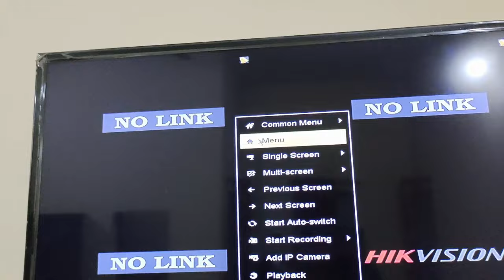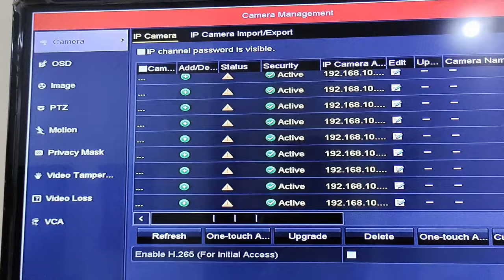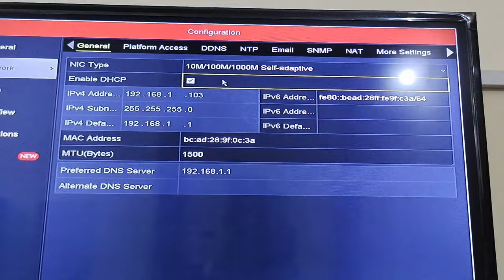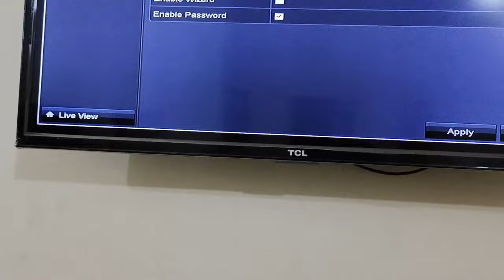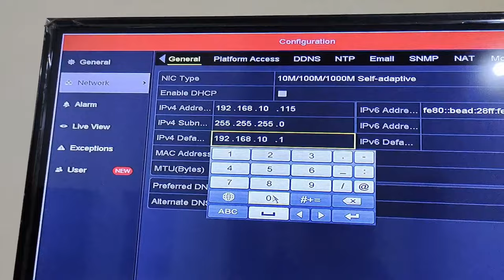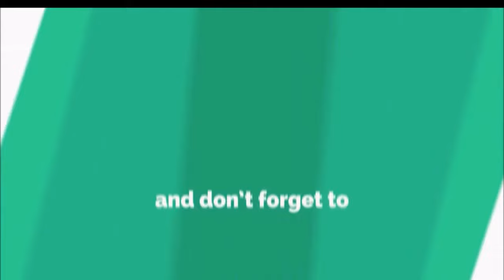Hikvision cameras no link | Hikvision NVR DHCP or Static IP address | Hikvision NVR no link problem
Title:- Hikvision cameras no link | Hikvision NVR DHCP or Static IP address | Hikvision NVR no link problem